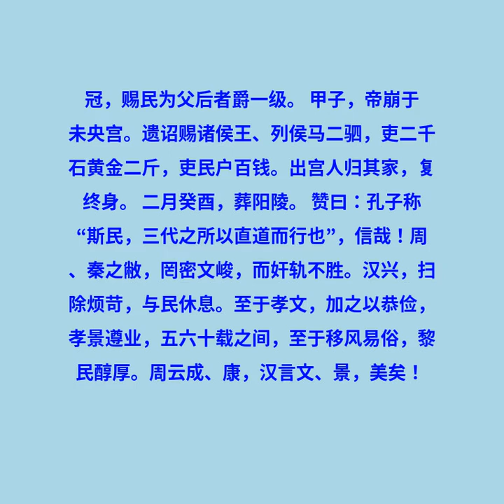卷五 景帝纪第五